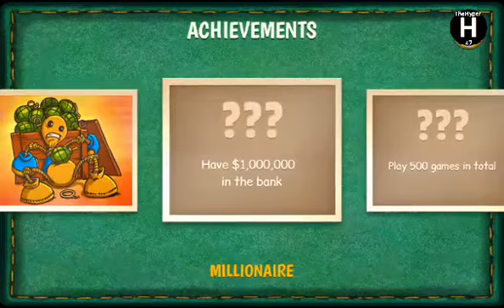Don't touch if you sensitive with word || KickTheBuddy